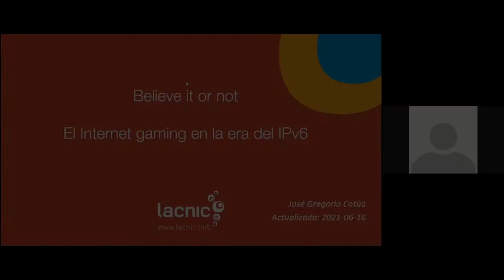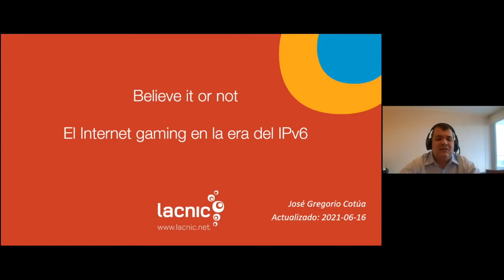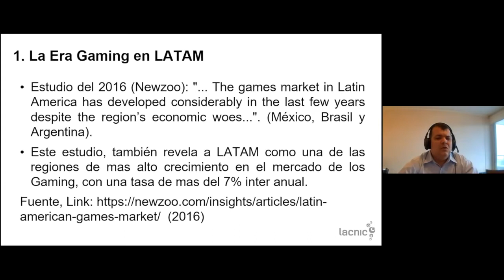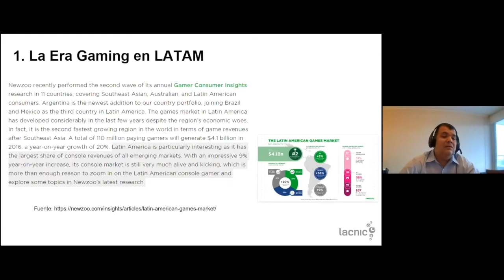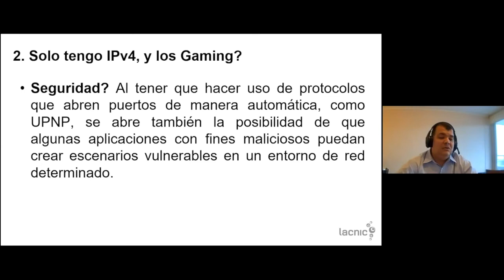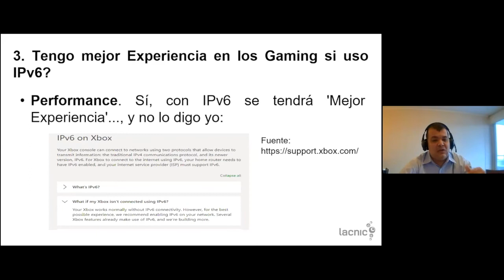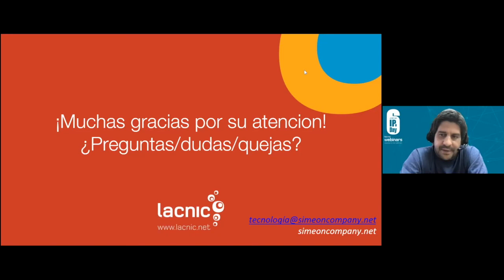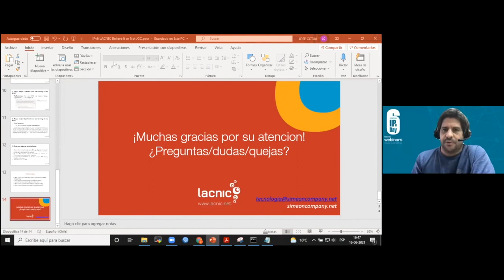Jogos da Internet na era do IPv6